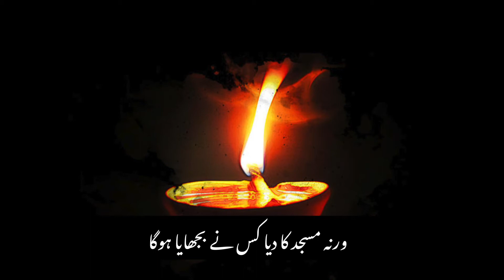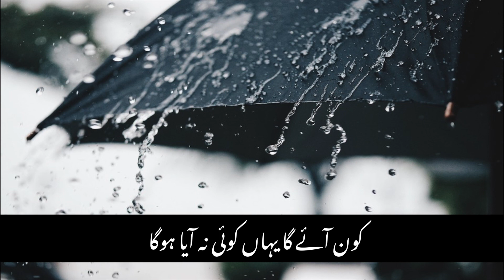کون آئے گا یہاں کوئی نہ آیا ہو گا ، میرا دروازہ ہواؤں نئ ہلایا ہو گا Urdu Sad Poetry by RDj Arash